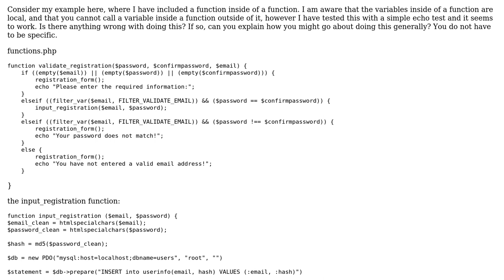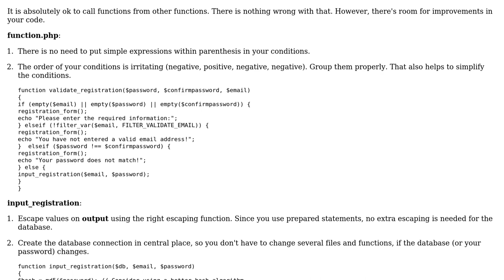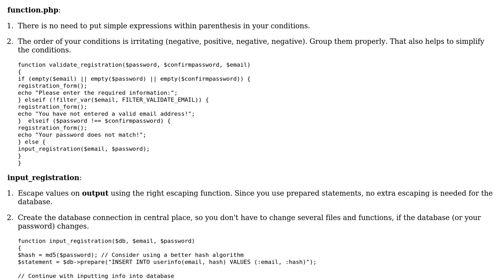Code Review: Building functions.php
With thanks & praise to God, and with thanks to the many people who have made this project possible! | Content (except music & images) licensed under CC BY-SA | Music | Images & others | With thanks to user the tao user nibra user Michael Zedeler and the Stack Exchange Network Trademarks are property of their respective owners. You are responsible for your own actions.